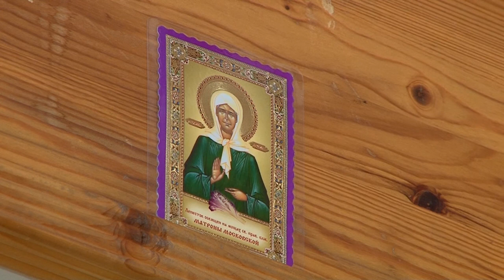Центр помощи зависимым Андрея Борисова